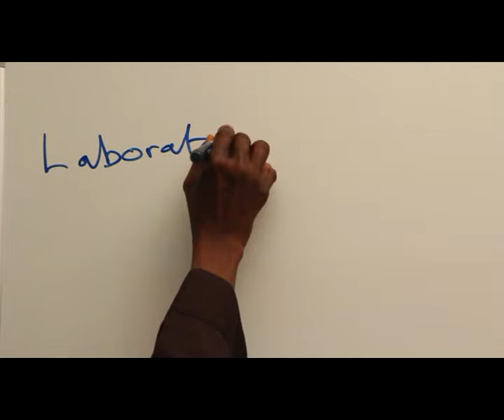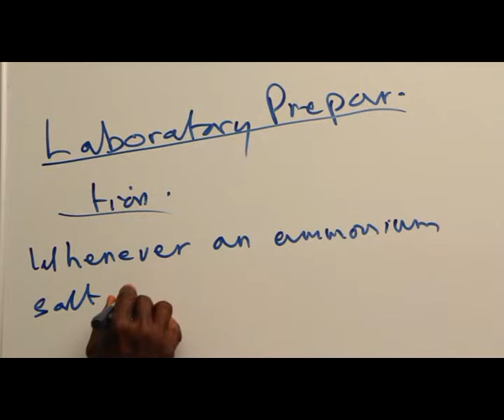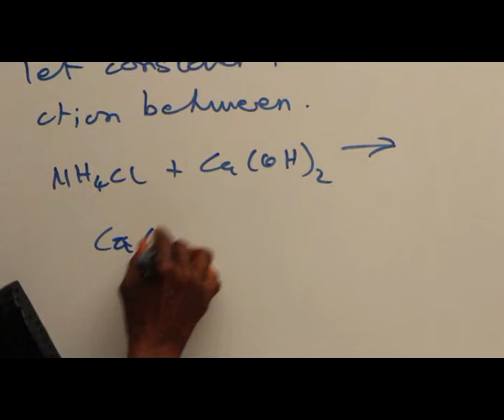LABORATORY PREPARATION OF AMMONIA PART 1